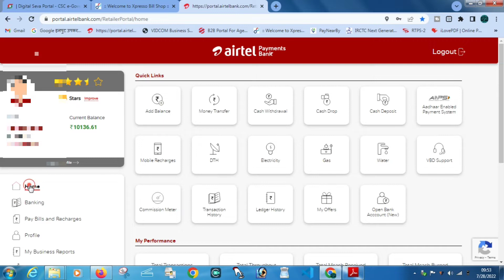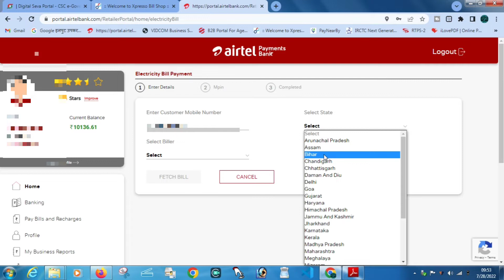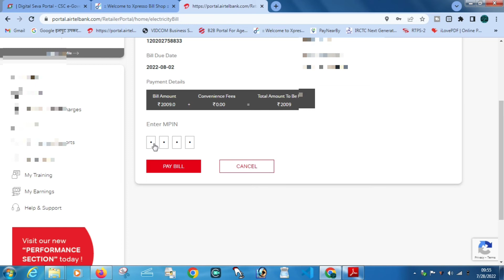Airtel Portel Se Electricity Bill Pe Kare For System Login || Airtel Mitra Se Bijli Bill Jama Kare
Social Media Pe Mujhe Follow Karna :-